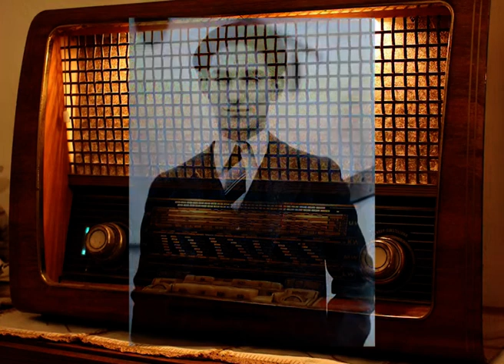Vitaphone Soundtrack Roger Wolfe Kahn And His Orchestra 1936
Roger Wolfe Kahn And His Orchestra
Vitaphone Soundtrack 1936